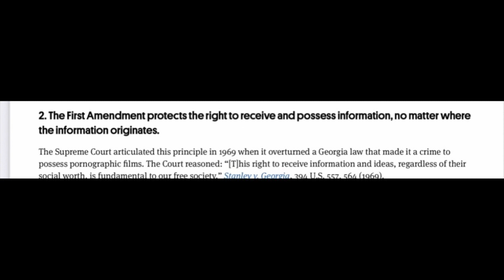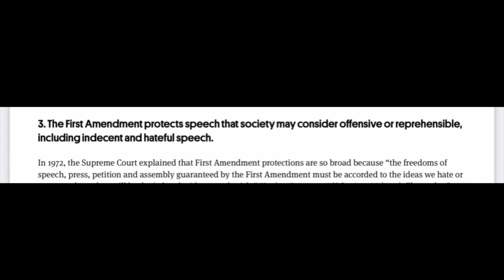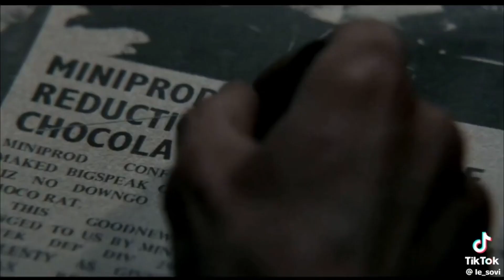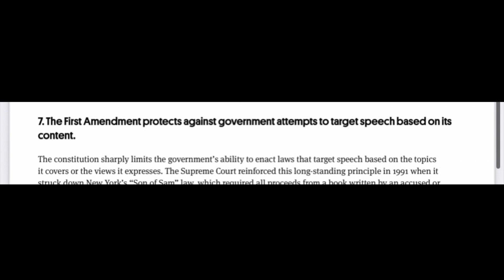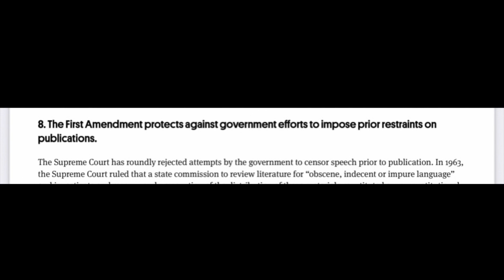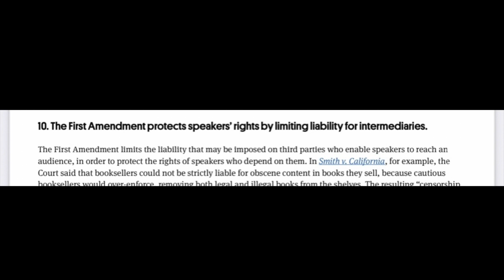Online Speech and the First Amendment Ten Principles from the Supreme Court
What constitutes Free Speech but especially on the Internet This pamphlet from the Brennan Center called ”Online Speech and the First Amendment: Ten Principles from the Supreme Court”